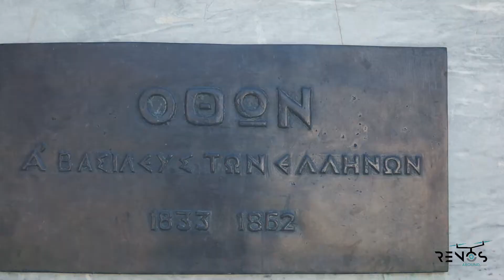Nαύπλιο 2021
Βόλτα στο Ναύπλιο με θέα από ψηλά...